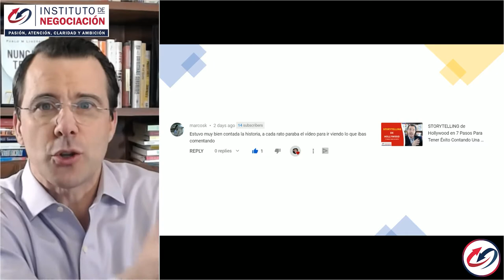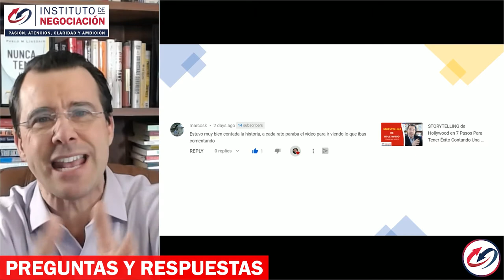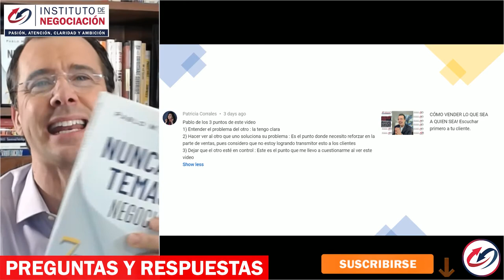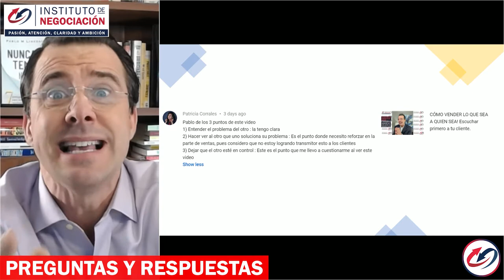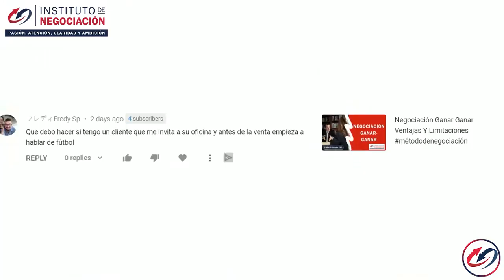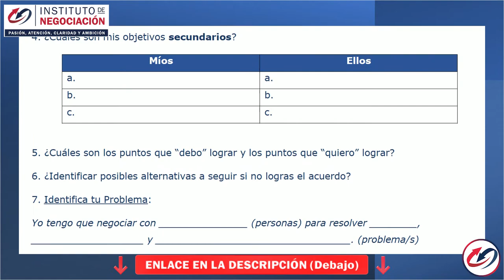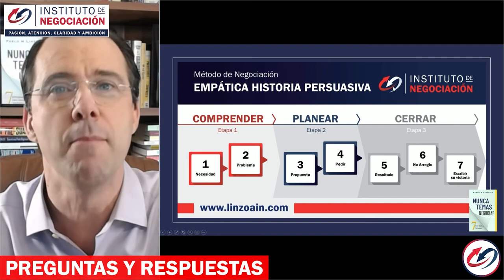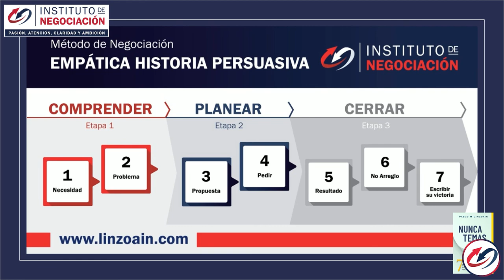Preguntas Y Respuestas – Mejores Formas De Negociar, Secretos De Negociadores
👉🏻 El destacado experto internacional en negociación, Pablo M. Linzoain, muestra Preguntas Y Respuestas – Mejores Formas De  Negociar, Secretos De Negociadores